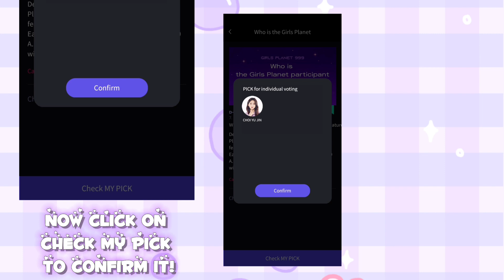How to Vote Yujin On Girls Planet 999 "Tutorial"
SUPPORT CLC a.k.a best idol group alive. GUYS CAN YOU JUST FOLLOW CLC ON TWITTER TOO ..Stream their other Music Videos too. Members fancam if possible and give all love to these stunning girls.

•  [[HELICOPTER]]
• HEY! And thanks a lot for watching my Video!